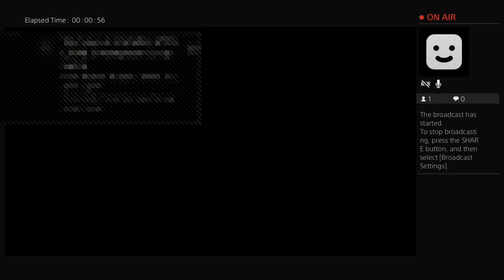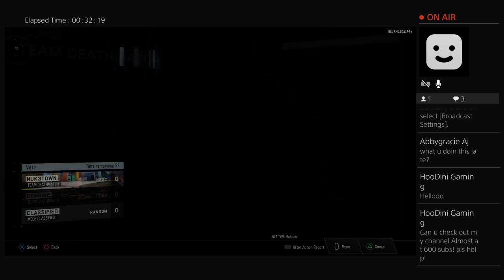Playing call of duty black ops 3